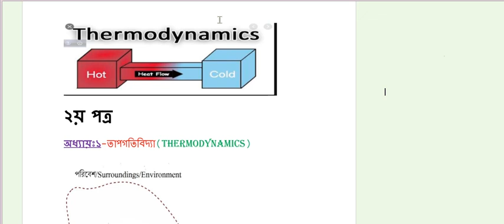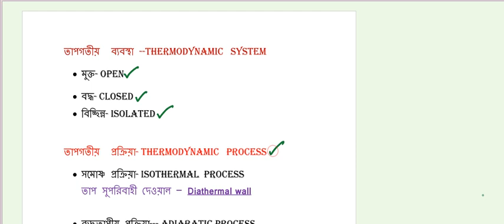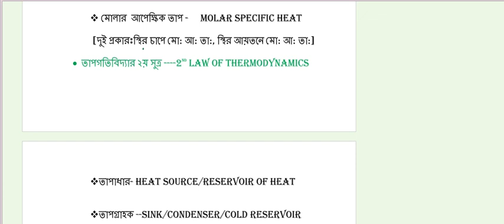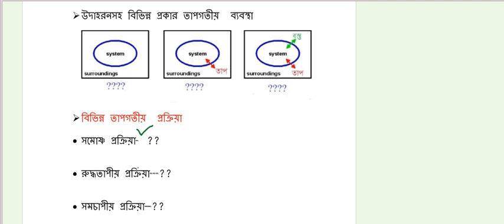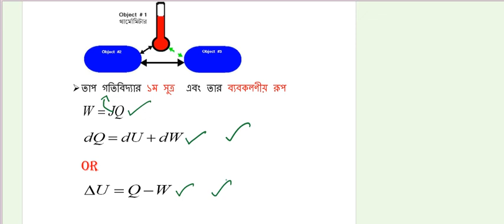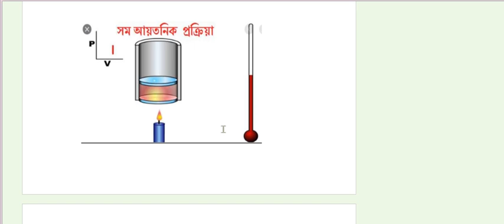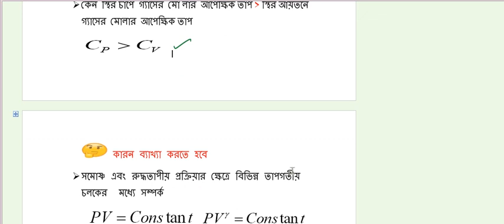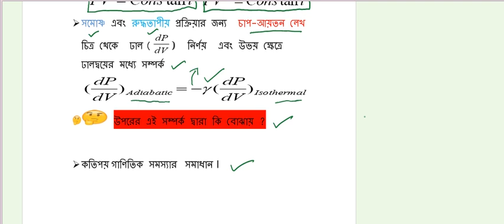Physics 2nd Paper Class 1 [Review up to last offline class on Ch-1 [তাপগতিবিদ্যা ] ]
Chapter- 1
Topic- তাপগতিবিদ্যা

ONLINE LECTURE  দেখা/ শোনার সময় নিচের বিষয়াবলীর প্রতি গুরুত্ব দিতে হবে-

১) Review Lecture দেখতে/শুনতে বসার আগে Class Lecture সাথে রাখবে।

২) যেসকল সমস্যাবলী এখানে H.T হিসাবে  থাকবে সাথে সাথে সমাধান করার চেষ্টা করবে।

২) REVIEW LECTURE  এর বিষয়াবলী গুরুত্ব সহকারে বুঝতে পারলে আশা করি অধ্যায়ের বাকি বিষয়সমূহ  এবং গানিতিক সমস্যাবলীও ভালভাবে সমাধান করতে পারবে।

৩)অনলাইন  Lecture এ  যেসকল  সমস্যাবলী সমাধান করার চেষ্টা করবো সেইসকল সমস্যাবলী ভালভাবে বোঝার চেষ্টা করবে আশা করি তোমরাই  ULTIMATELY** উপকৃত  হবে।

                                 "ENJOY YOUR LEARNING BY YOUR HARDWORKING "